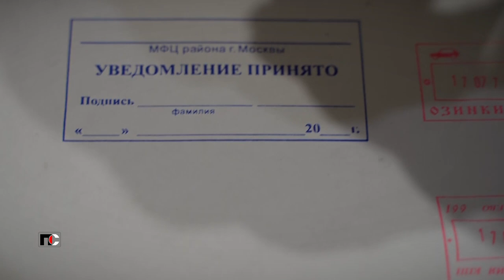Патрульная Служба - 24.04.18